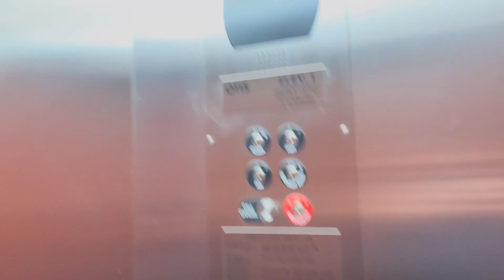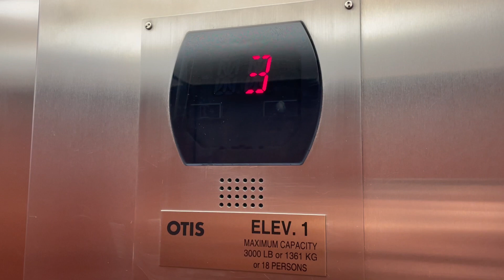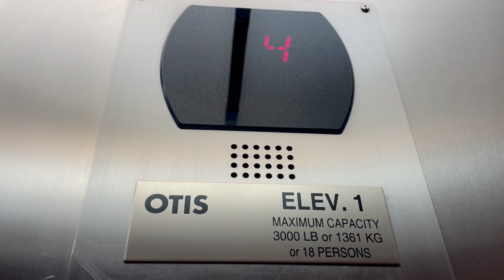Otis Hydraulic Elevators @ SpringHill Suites By Marriott Green Bay WI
(02/19/2023)

I pulled this one up from my archives of last year. Happy 1 year anniversary to this.